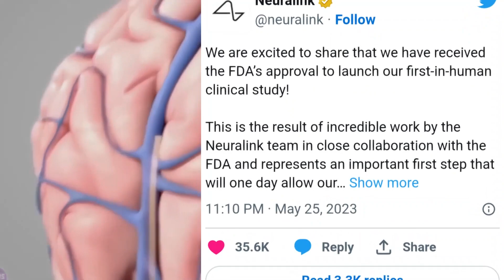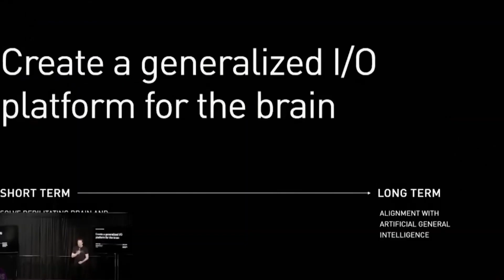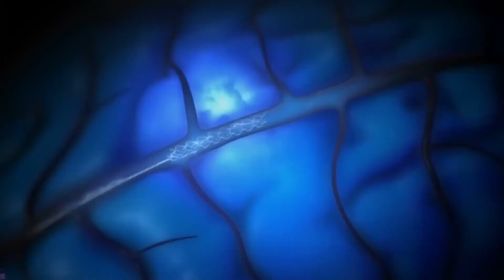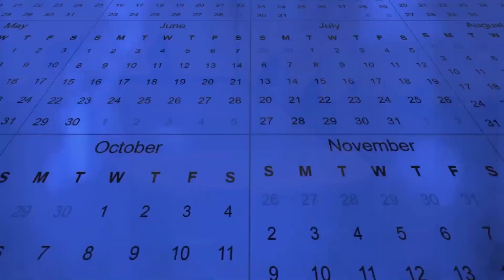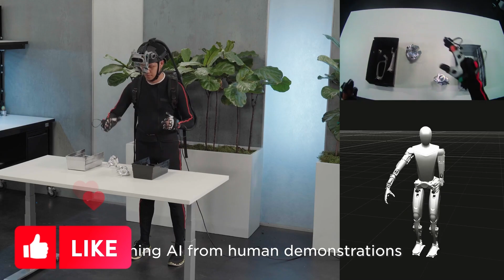Elon Musk Unveils Next-Generation AI-Powered Robots at Investor Day 2023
Description: During Investor Day 2023, visionary entrepreneur Elon Musk took the stage to reveal a groundbreaking technological advancement - the next-generation AI-powered robots. These cutting-edge robots showcased a leap forward in artificial intelligence, robotics, and automation, promising to revolutionize industries and everyday life. Musk's unveiling demonstrated the robots' remarkable capabilities, from advanced mobility and dexterity to natural language processing and machine learning prowess. The audience was left awe-inspired by the potential applications in manufacturing, healthcare, logistics, and various other sectors. Elon Musk's visionary commitment to pushing the boundaries of technology has once again set the stage for a transformative future.

Elon Musk

Investor Day 2023

Next-Generation Robots

AI-Powered Robots

Artificial Intelligence

Robotics

Automation

Machine Learning

Manufacturing

Healthcare

Logistics

Technological Advancement

Future Technologies

Visionary Entrepreneur

Innovation